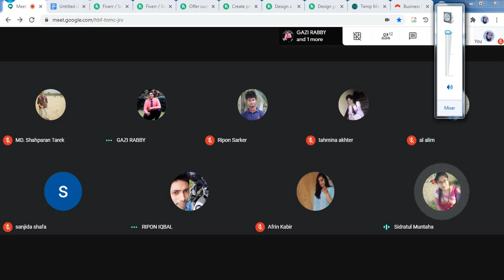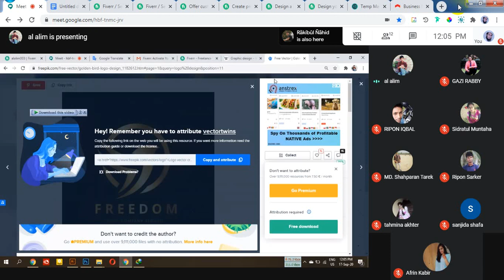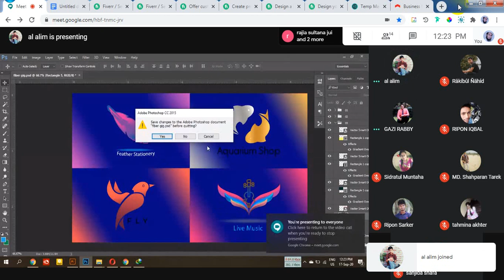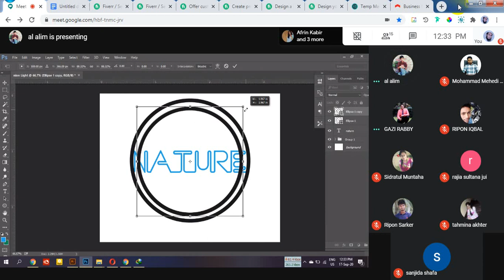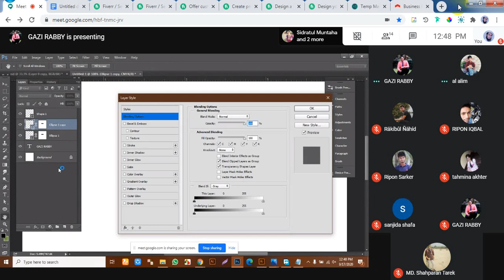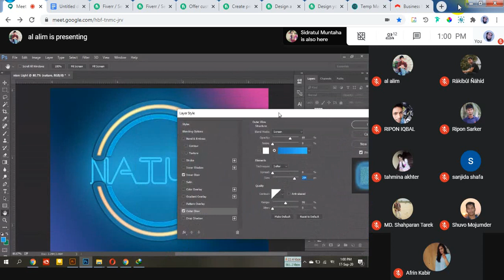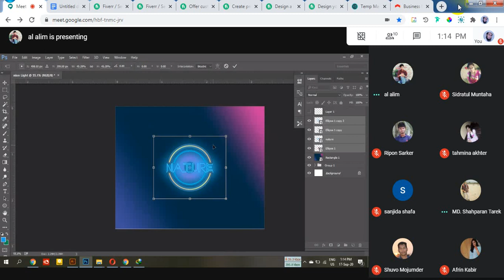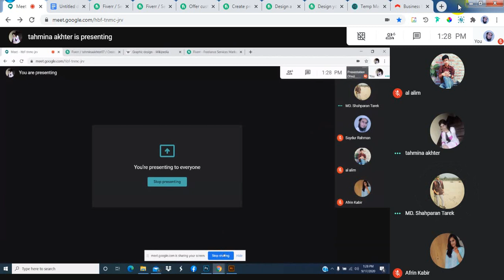GD 846 31th Class p3 17 09 2020